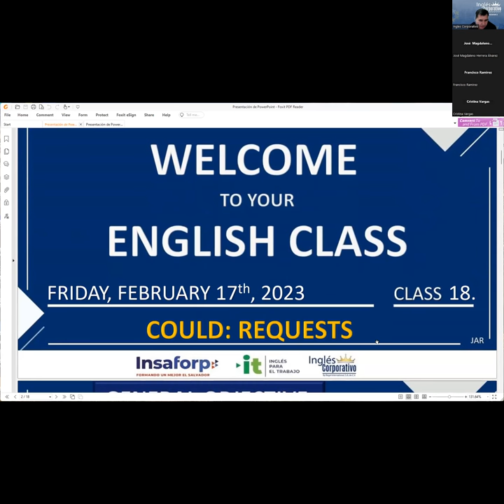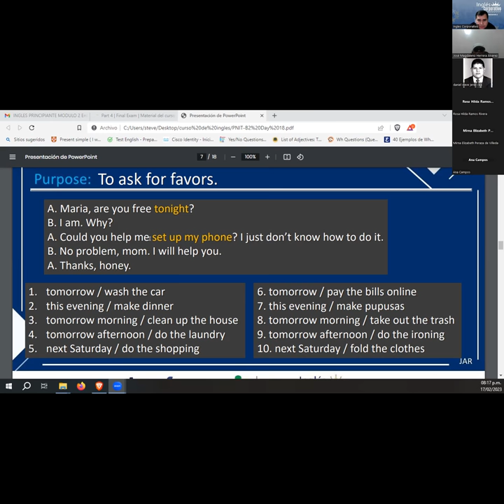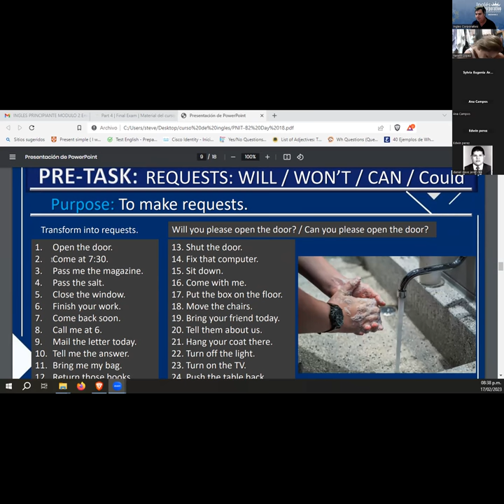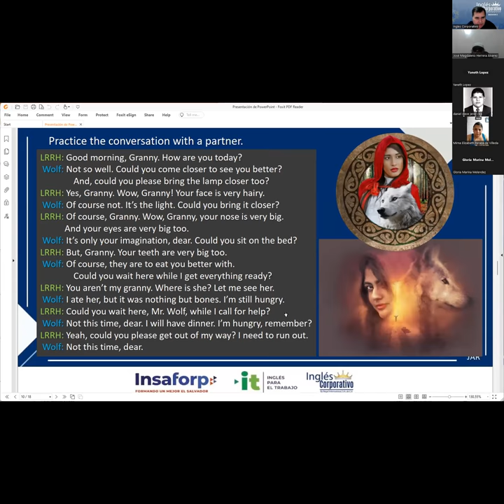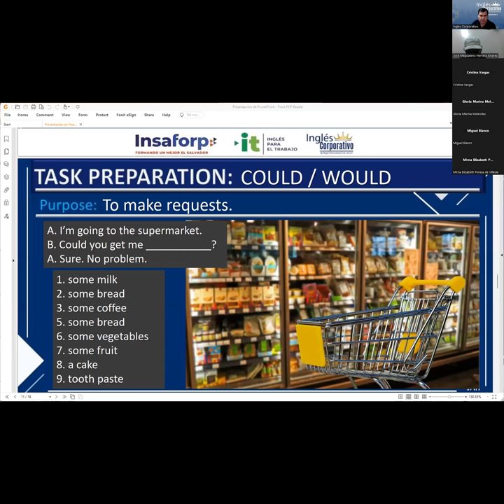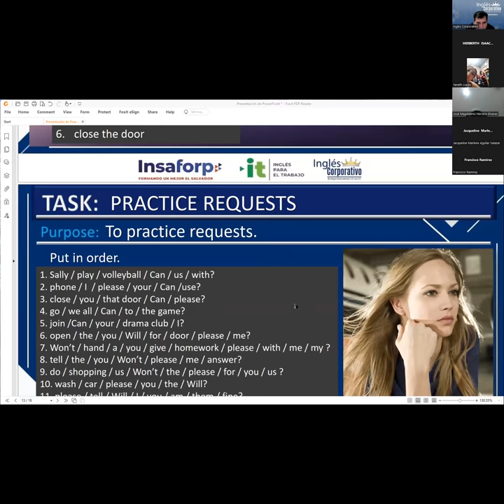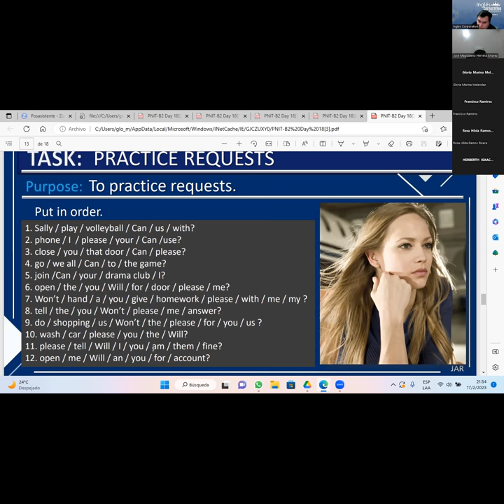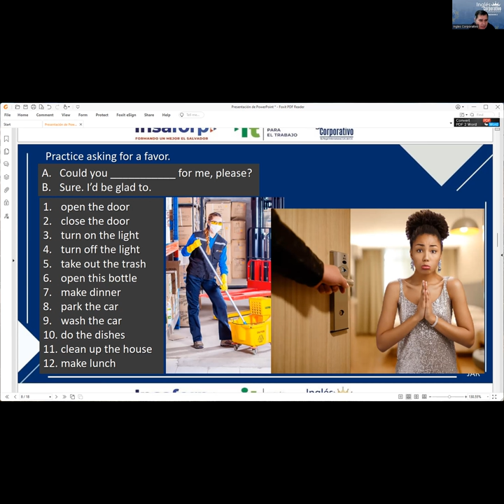Session 18. 17-02-23 29750-8048-0005/2023 RODRÍGUEZ –How to use could for polite requests.